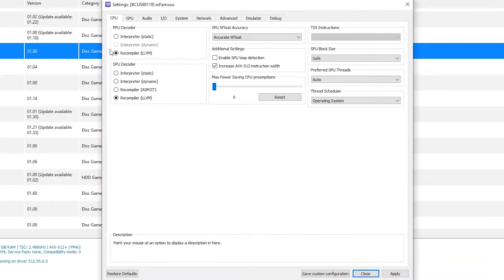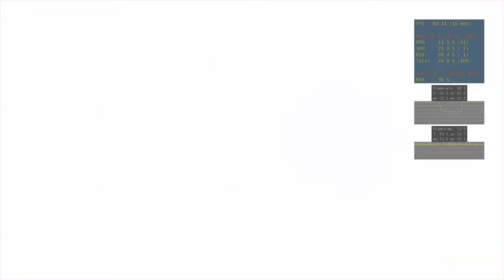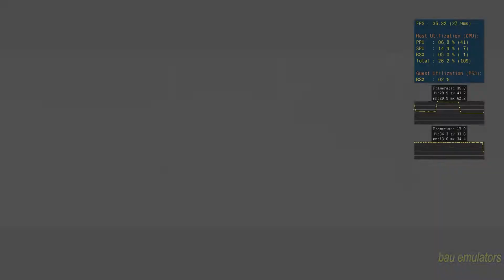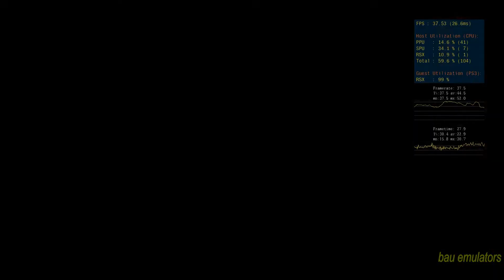RPCS3 0.0.24-14203 InFamous on Intel Core i5 12400f GTX 970 - PS3 Emulators #14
My Spec :
Processor : Intel Core i5 12400f 2,5Ghz
Mobo : Asus Prime B660m
Ram : 16gb ddr4 3000mhz
Vga : Asus Strix GTX 970 4gb ddr5
M.2 Nvme : 256gb gen 3
Ssd : 120gb
Hdd : 500gb + 160gb + 1tb
Psu : Antec vp 500w
Monitor : Samsung 24 inch FullHD

Note*
From now on I don't use MSI afterburner/Rivatuner to display its FPS data because it often makes rpcs3 crash or freeze